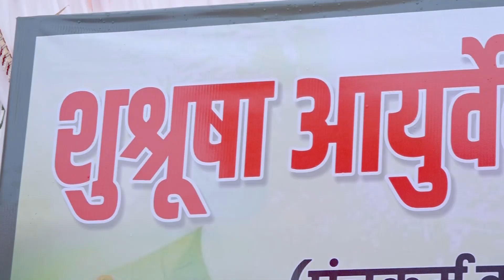Madhavbag Hospital Teaser